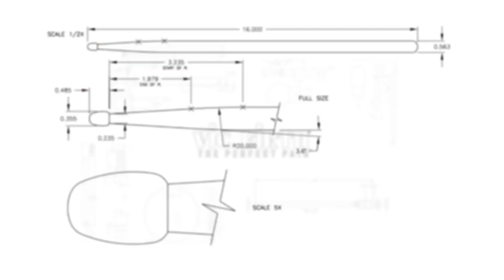Jacopo Volpe of Salmo | Home Festival 2016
VF Artist Jacopo Volpe of Salmon performs "Mic Taser" and "Giuda" during the 2016 Home Festival in Italy!

STICKS